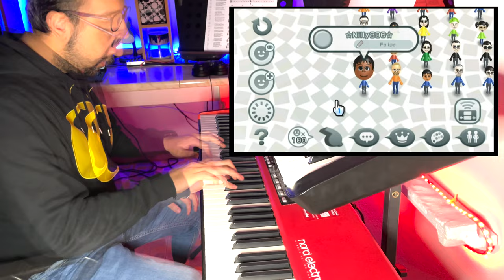Nintendo DS e Wii Mii Theme on PIANO!